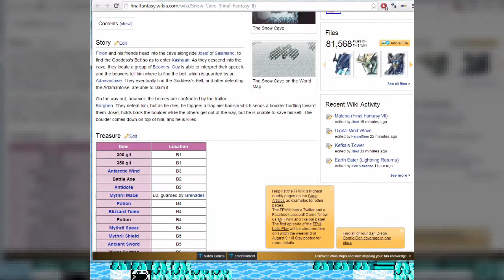Let's Play Final Fanatsy II - German Translation #12: Der kalte Weg durchs Eis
• GAME: Final Fanatsy II (NES)
Ein JRPG von Square [1988]

• INFOS
Mit Final Fantasy haben viele ihre ersten Rollenspielerfahrungen gemacht. Wie es damals üblich war kamen wir Europäer nicht rechtzeitig in den Genuss, ausnahmsweise wurde aber auch die USA damals komplett vergessen.
Heute können wir das alles nachholen, und es ist schade, dass wir dieses Spiel nicht schon damals spielen konnten.